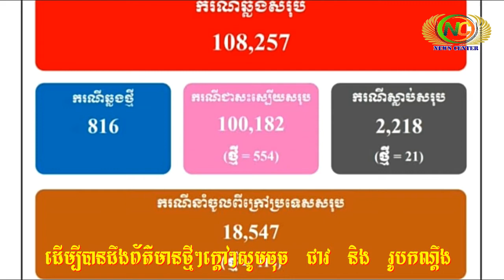កូវីដមិនងាយថយចុះទេ! ថ្ងៃនេះរកឃើញអ្នកឆ្លងកូវីដចំនួន៨១៦នាក់ | News Center